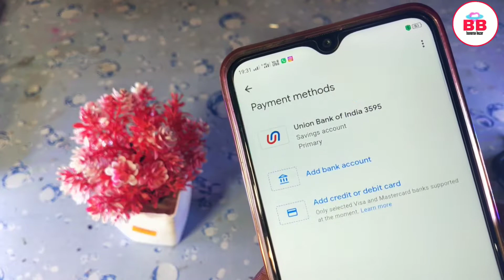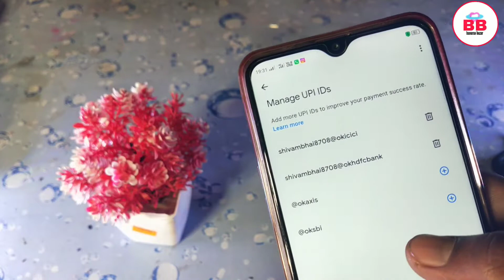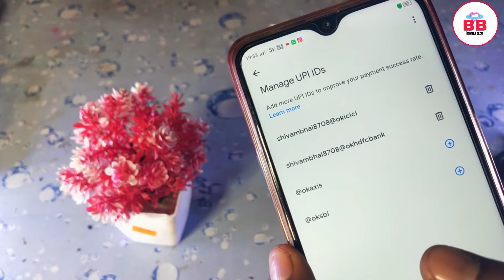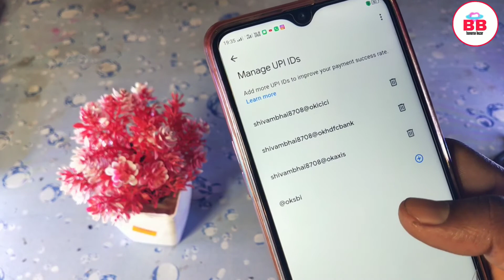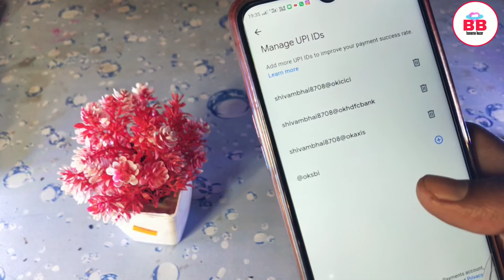Google Pay UPI I'D Kaise Dekhe | Gpay UPI I'D Unblock Kaise Kare | Gpay UPI I'D Kaun Si Hoti Hai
google pay upi id kaise banaye bina atm ke google pay upi id kaise banaye bina bank account ke
google pay upi id unblock kaise kare
google pay upi id update kaise kare
google pay upi id kaise dekhe new update google pay using upi id
how to unblock google pay upi id free fire top up
google pay upi id tamil free fire top up google pay upi id